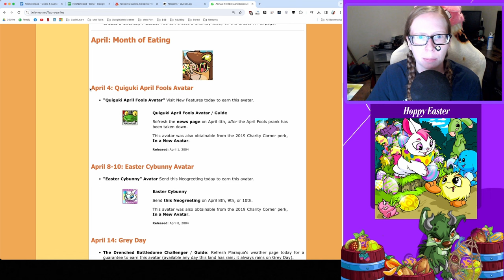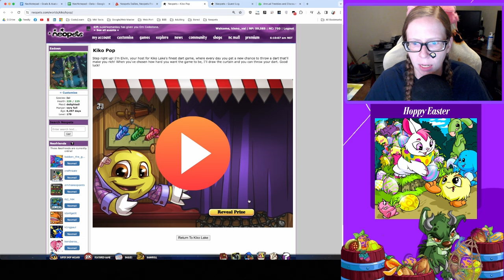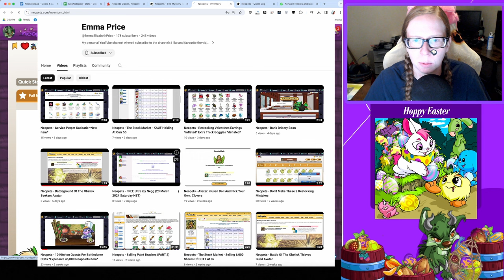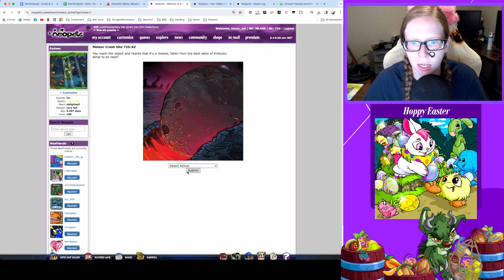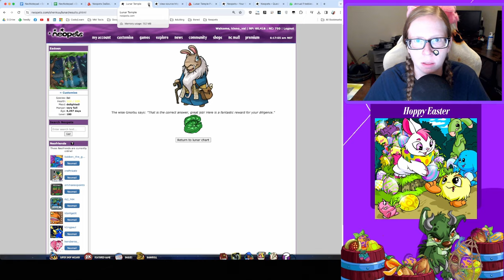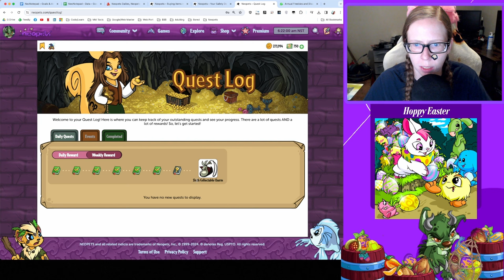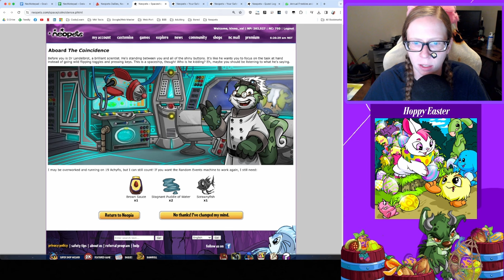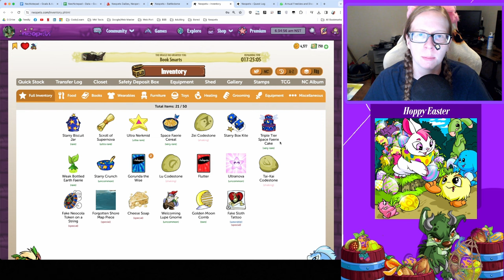Easter Day Dailies | Neopets in 2024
Watch me meander around Neopia, unfiltered. Topics in this video include: Dailies with TheDailyNeopets list, Mystery Island Training,    Food Club, Stock Market, Lottery, Illusen’s Quest, The Coincidence, Battledome, Jetsam Ace